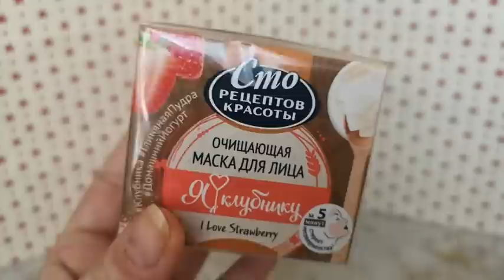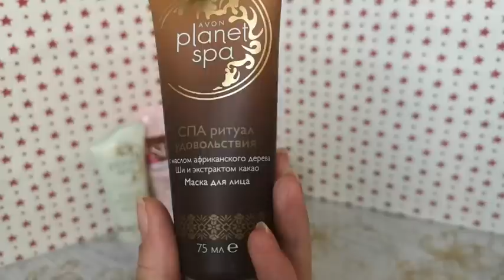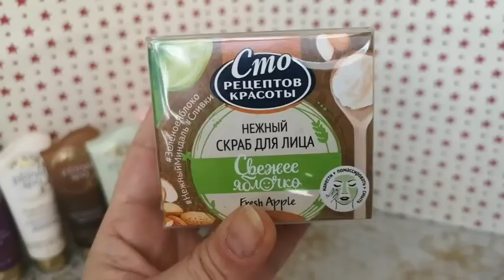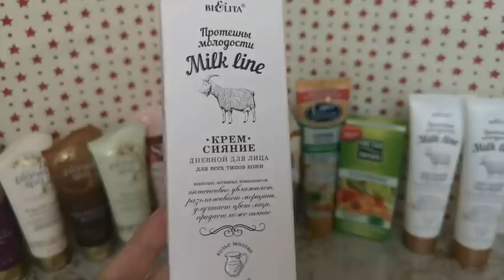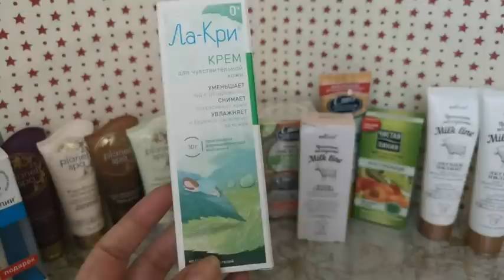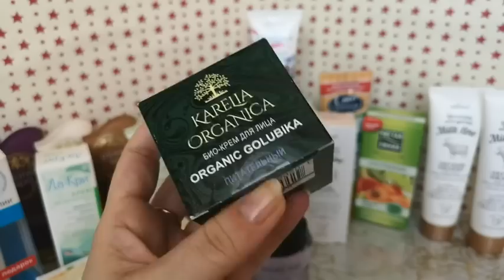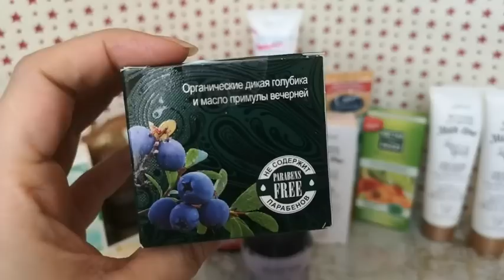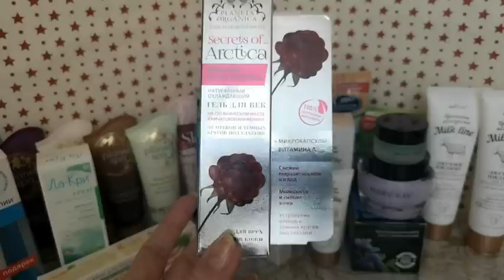Мои запасы маски для лица,скрабы,кремы2Ч